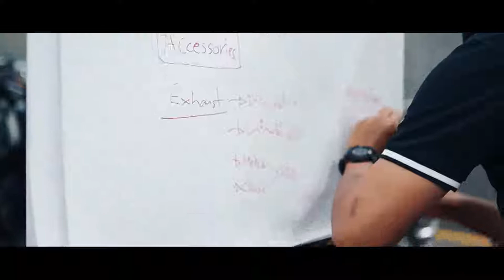2022 Royal Enfield Gathering with DIDI Group @ The Gasket Alley